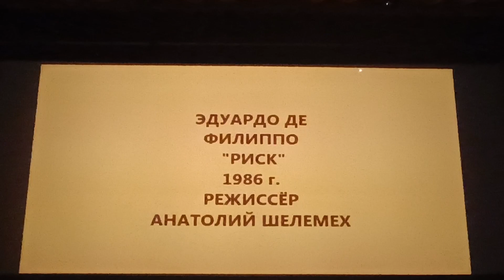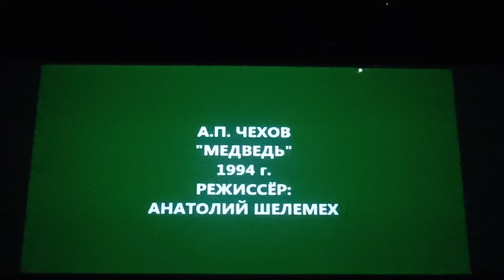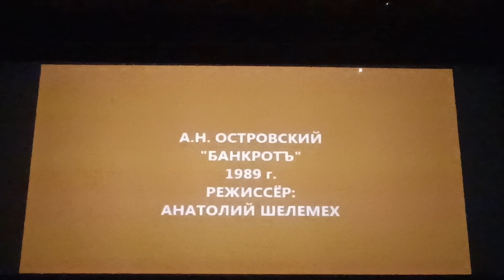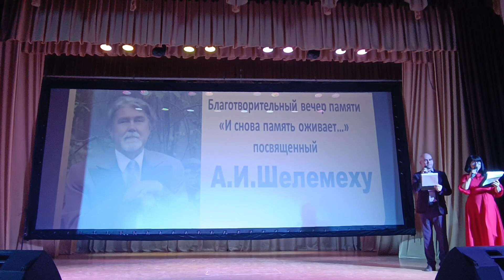"И снова память оживает..." - вечер памяти А.И.Шелемеха, 22.10.22